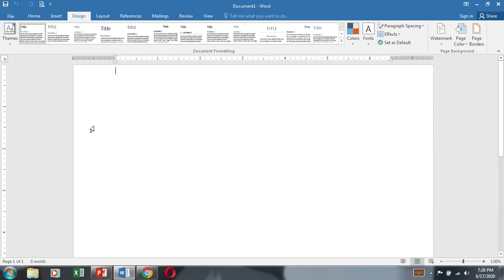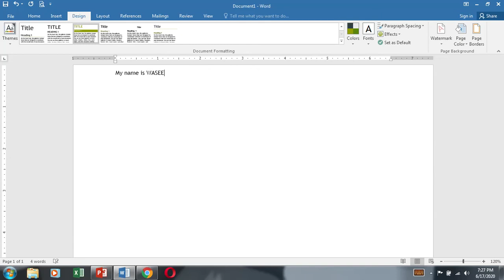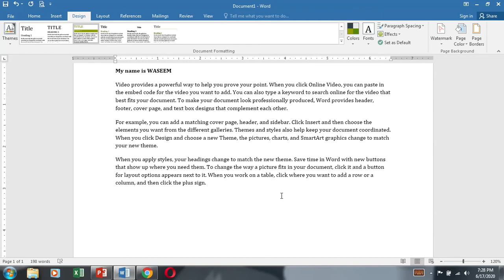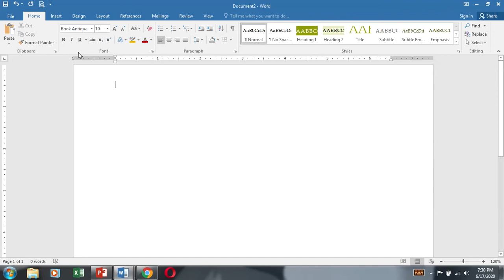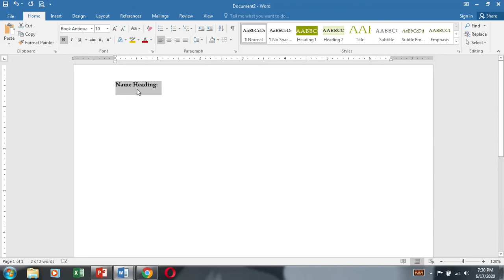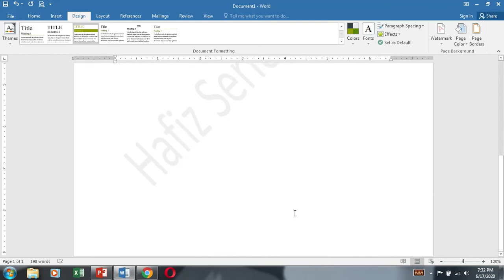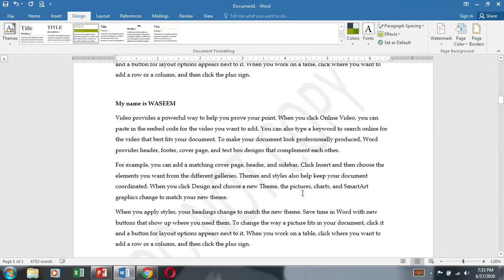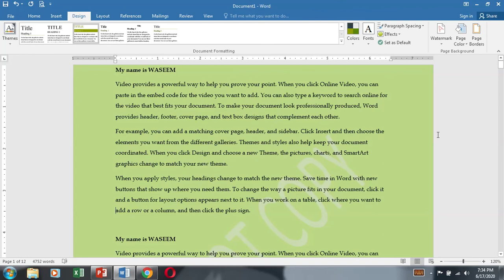MS-Word 2016 Part 13 Design Tab Features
This session is designed for practically understanding and learn MS-Word 2016
This session includes the following: